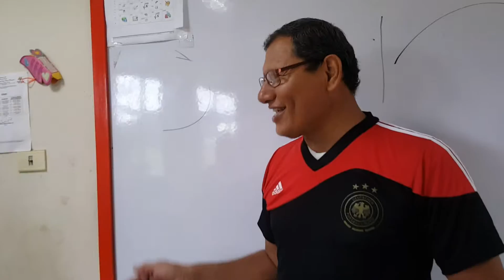Las profesoras Consuelo y Esthela de la IE Santa Teresa de Pachaquiaro, de cumpleaños. 15 sep 2.016.